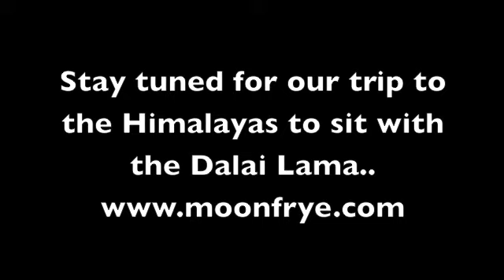Moonfrye Family Video of the Week: Our family's first days in New Delhi, India.